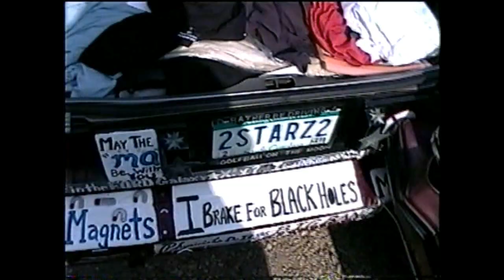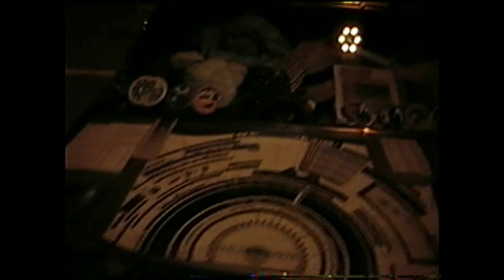StarCar-Accident Wash DC-Amer Chem Soc Nat Meeting AUG 2000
Starcar was declared to be 'Totalled' after a Red Light runner slammed me into a curb and rolled it on the driver's side door. I got a concussion and blacked out for a second and as I came to all I could see out my window was the street right there in my face as I scrapped along, seemingly forever! (Completely powerless over the situation if you ever had an experience like that?! The StarCar finally stopped... and it seemed quiet (I didn't know the engine was still running!) and just then my bag of cassette tapes crashed onto the blacktop out the driver's side window with the car on it's side (right in my face!) I thought "Okay, No Biggie!"  (I can't help but laugh now cause just then my cooler full of ice water, milk and yogurts that was on the passenger's seat hit the street splashing water my face! So there I am seatbelted in, all I see is the street outside my driver's side door since I had the car jam packed  (I was traveling..and ready to leave town after a week at the convention) Then I got worried since I was STUCK! I couldn't begin to get out! I got really worried a car was gonna hit me being on my side in the middle of the road?.. Then I hear a voice "Is anybody in there?" I said "YES!" fratically! He said we're gonna "flip the car up" and I said "It's probably too heavy with the cargo carrier on top"... He said "that thing is two blocks away"! So flipped up I get the seatbelt off and I hear "It's gonna Blow!" So I run to the crub and see the smoke coming from what looked like the battery? and the car is still running! Since I didn't have anything, I ran back to the car turned it off and grabbed my fanny pack wallet and went and sat on the curb and held my neck (Whiplash is not some made up symptom from a Perry Mason show!).All the witnesses told the cops "I saw it He ran right out in front of him the light was red!" well they NEVER ticketed the other driver I had to get a lawyer to find him! All he had was Geigo's minimum and all I had was liability so I got screwed! After an American Chemical Society Meeting's last day in the summer of 2000, I stayed for a Nuclear Chem talk that was cancelled (Thanks Sam -Markowitz!) and would have left earlier in the day. Traffic was bad at 4:00 so turned around and headed back to the mall. The StarCar was my mom's car (who had been dead less than a year at that point) so even then I would've left the car for junk but Freeman Dyson had signed it earlier that year (at a AAAS meeting in DC!) So my uncle BEENO came to the rescue! After I was released from Howard University Medical Center the next day I had two thousand dollars wired and had a cab company put the car's rear end back together the best they could $1900!)! Spent a week in a hotel eating pizza and goldfish from a pharmacy (I was in a ghetto so didn't walk very far in the daytime only (it was 90 degrees too! (So got it back to Cincy, fixed a little more (new tires) and finally in California the next year got it fixed as good as I could... I remember trying ti screw into the metal of the door to put a side view mirror on with a borrowed screw driver at a gas station somewhere in Virgina... I still get neckaches ten years later! (I had headaches for a good three years after! I spent the night in Howard Hospital with a stupid intern asking dumb questions ALL night didn't get any sleep. Had to go cross town twice to get the tow paid for and released and then to a doctor the lawyer out of the yellow pages referred me to...Horrible tow weeks the things I do to teach history should make a good movie someday...The rest is becoming history (and too see my mom's car with all the broiken windows in Santa Maria really give me a stomach ache when I think of (It hurt having to relive it all to write this!) So sponser the Starcar with a visit or a lecture! I'm paying to store it now the cops keep hassling me! Slipped a $50 ticket under the wiper for a front license plate "Not properly Displayed" (It's on the dashboard-after somebody backjed into it and broke a special plastic piece that holds it on) and I see so many cars even in thge parking lot of the courthouse with NO plate or a Dodgers plate! It's harassment and spiteful on the city's part I'm out of here! I hate Santa Maria! Had the pickup truck I borrowed from an 89 year old lady busted into and broke the lock right in front of the old folks home!